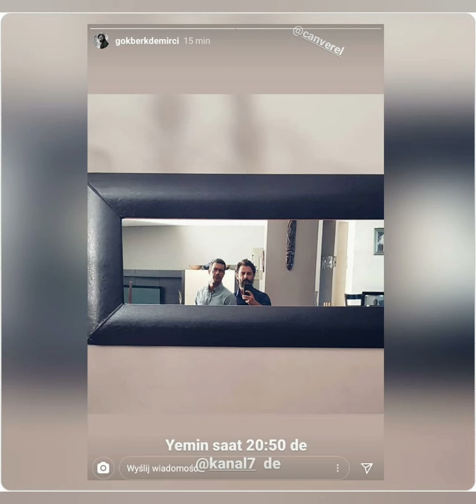Yemin kamera arkası yepyeni Gökberk Demirci